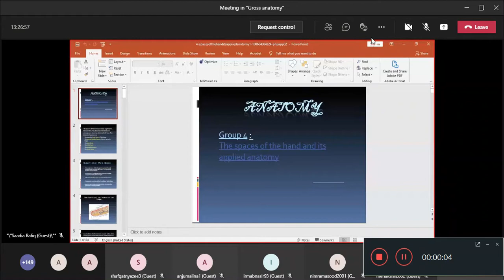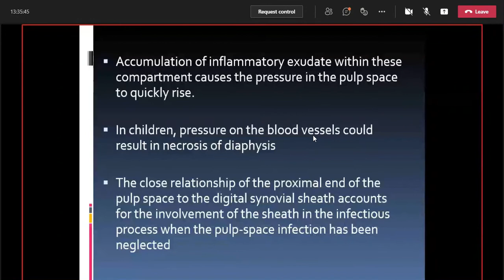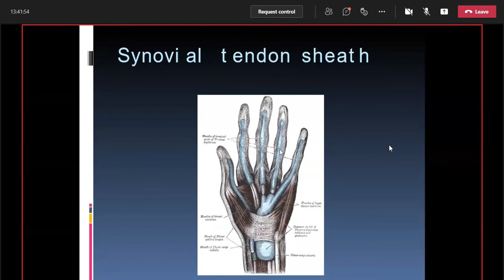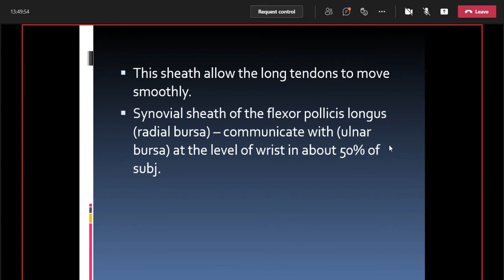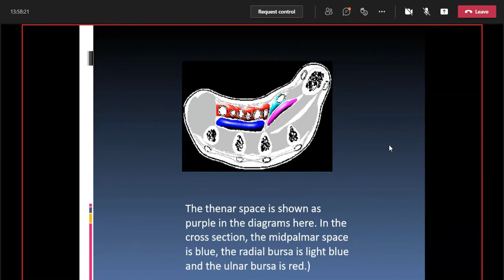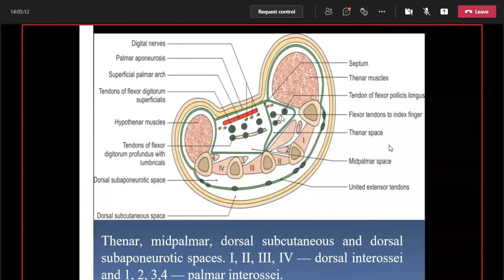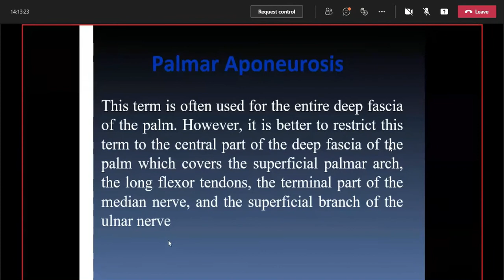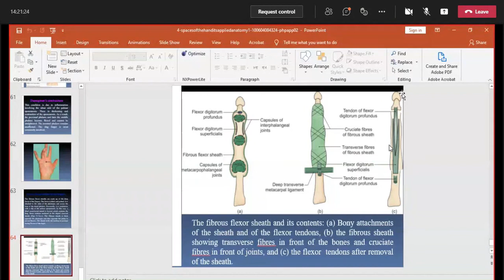Gross Anatomy: Fascial Synovial sheaths of wrist, hand, fascial palmer spaces./ Dr. Sadia